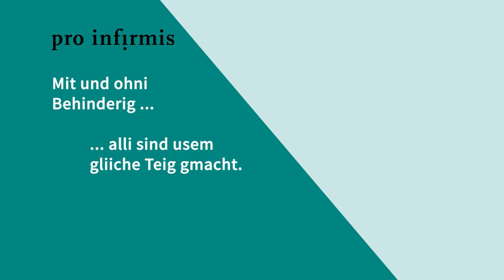„Usem gliiche Teig gmacht“ – Severin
Für Severin hat jeder Mensch seine ganz eigenen Ecken und Kanten – und das ist auch gut so! Am 3. Dezember, zum internationalen Tag der Menschen mit Behinderungen, lanciert Pro Infirmis landesweit die Grittibänz-Aktion «Usem gliiche Teig gmacht». An diesem wichtigen Tag kommen unsere Grittibänze etwas anders daher als sonst – lasst euch überraschen.